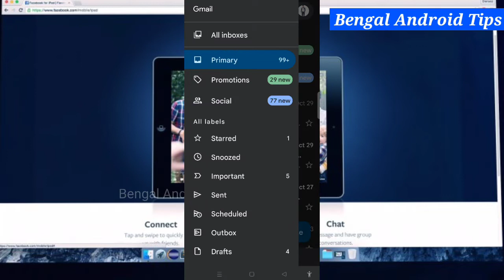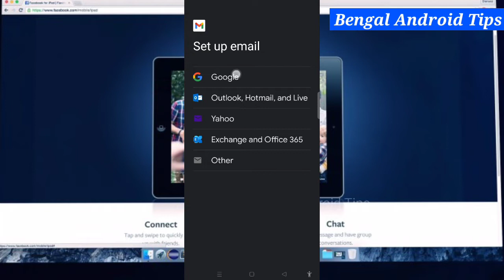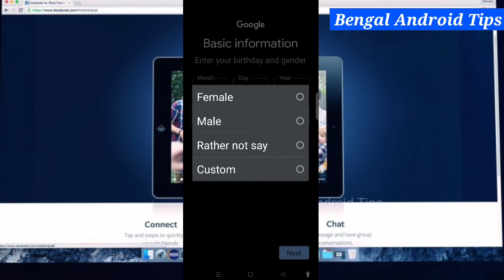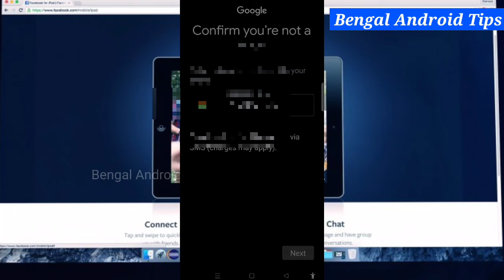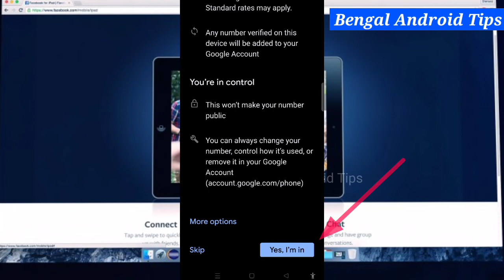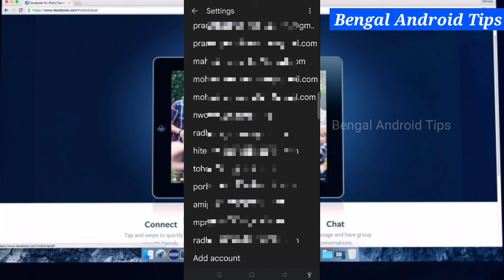নতুন Gmail বানান মাত্র ২ মিনিটে / New Gmail ID Create Only 2 Minute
New Gmail ID Create Only 2 Minute